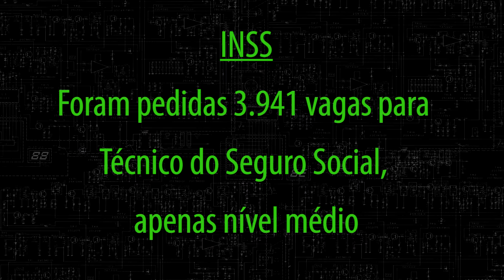Concursando #40 | INSS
Alô, concurseiros! Na edição 40 do Concursando, iremos falar sobre o concurso do INSS. Fiquem ligados!